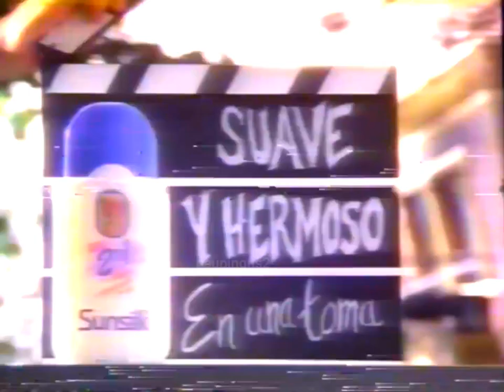Sunsilk 2in1 "Carriage" 30s - Mexico, 1991